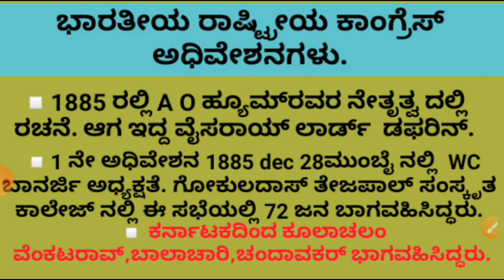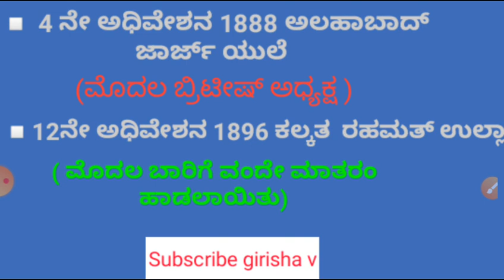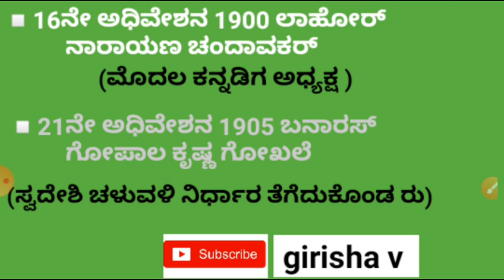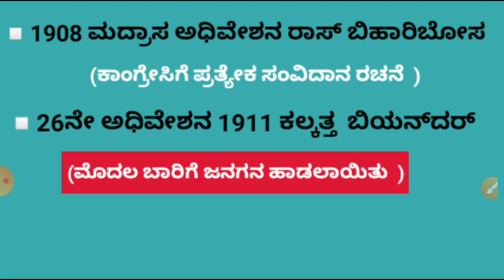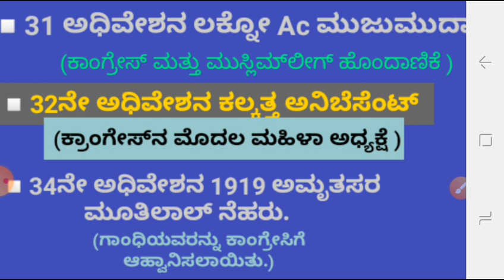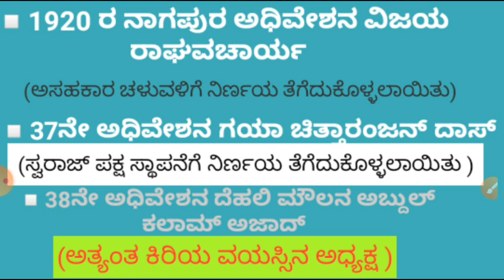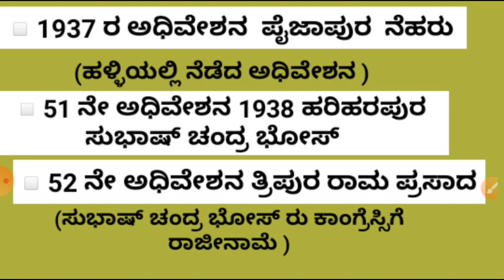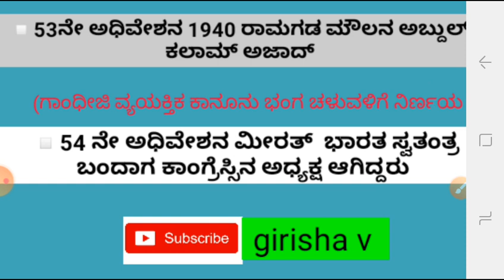ಭಾರತೀಯ ರಾಷ್ಟ್ರೀಯ ಕಾಂಗ್ರೆಸ್ಸಿನ ಪ್ರಮುಖ ಅಧಿವೇಶ ಗಳು.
ಭಾರತೀಯ ರಾಷ್ಟ್ರೀಯ ಕಾಂಗ್ರೆಸ್ಸಿನ ಪ್ರಮುಖ ಅಧಿವೇಶಗಳು #
ಎಲ್ಲ ಪರೀಕ್ಷೆಗೆ ಉಪಯುಕ್ತ.#
ಧನ್ಯವಾದಗಳು 😁